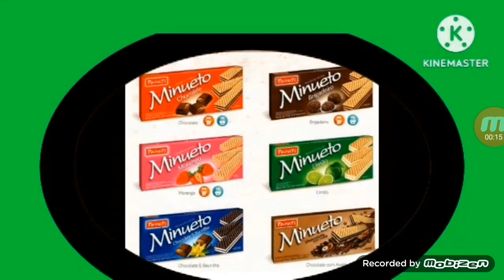Mario Pac Man Piggy Mac Bloo Oferecimento Discovery Kids